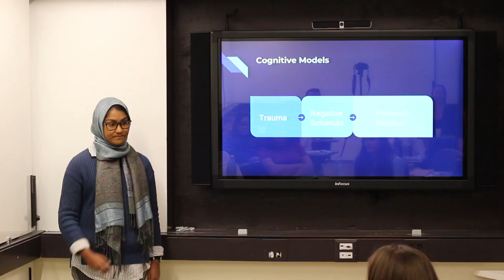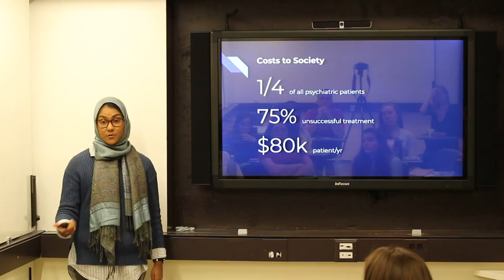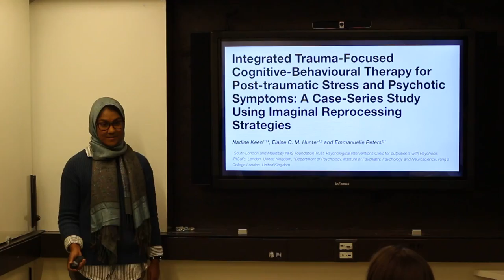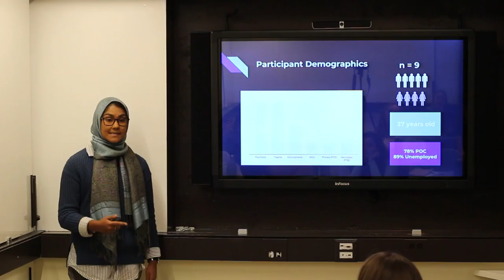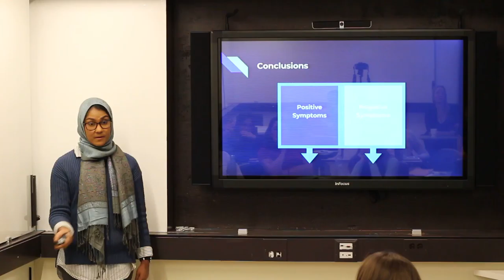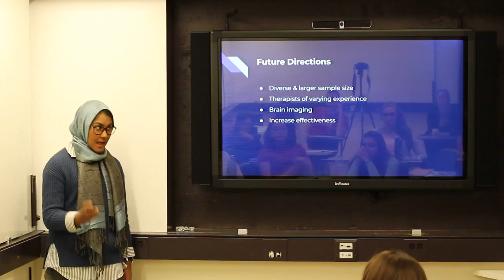zarin heb 1313